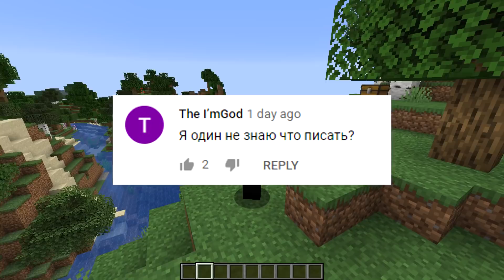⭐️Все звуки - НАОБОРОТ (секретное сообщение?!)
С этим ресурс паком, все звуки из майнкрафта будут проигрываться задом наперед... лол или не лол